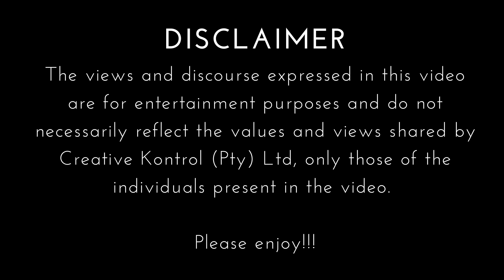CHILDISH MISTAKES | STONER CHATS EPISODE 24 | CREATIVE KONTROL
In this episode Ta Chayi speaks on some of his childhood endeavours.